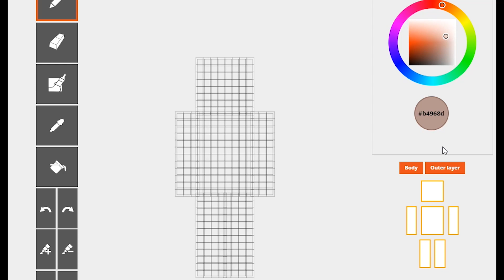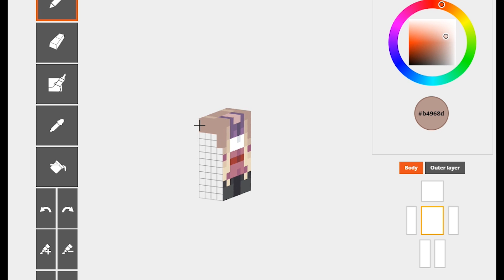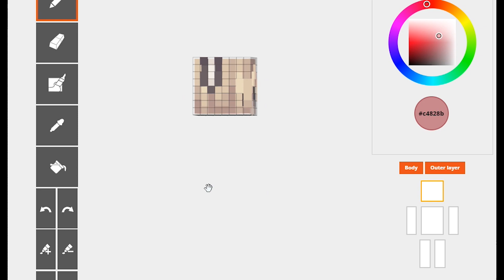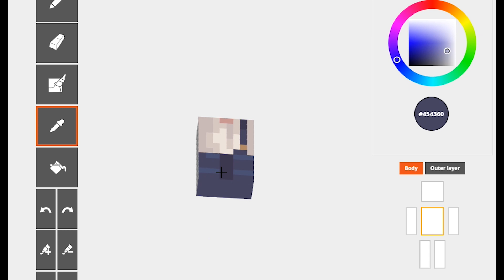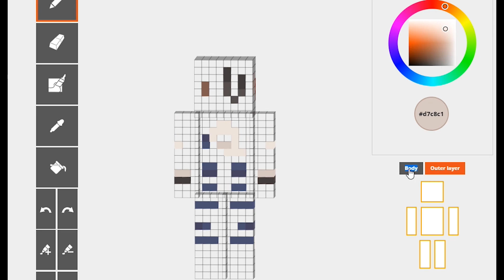Easter Skins 2020 | Speedpaint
Happy Easter everyone. I made 2 skins easter related for this year, hope you enjoy!

I upload a new video once every 2 weeks.

~ Commission Info ~
One skin costs $5 USD. If you want your skin private, that's an additional $4, and having your skin featured as a speedpaint video is an additional $10.